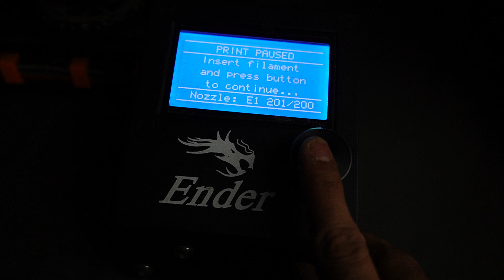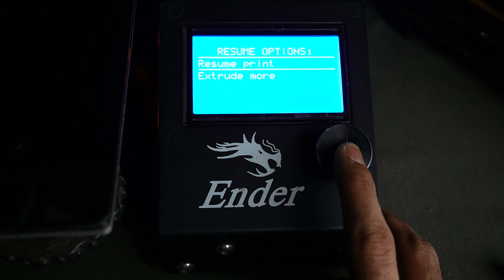How To Change Filament Mid Print On Ender 3 & Ender 3 v2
In this video, we'll show you how to change filament on our Ender 3 and Ender 3 v2 3D printer. This is a quick and easy procedure that will help you get you to understand basics of 3D printing. These method are almost common in all FDM 3d printers.
3d printing for beginners
how to change filament on ender 3 pro
how to change filament while printing
how to change filament on ender 3
changing filament ender 3 v2
USEFUL Things for Your 3D Printer -
1) Filament Friday 3D Print Tool Kit
2) Mintion Beagle Camera for 3D Printer
3) SUNLU Filament Dryer
4) Creality 3D Printer Ender 3 S1 Pro
5) OVERTURE Silk Filament PLA